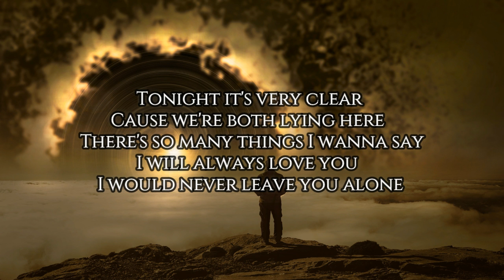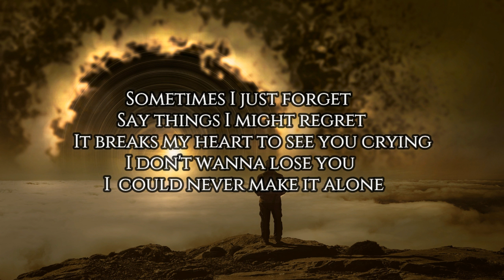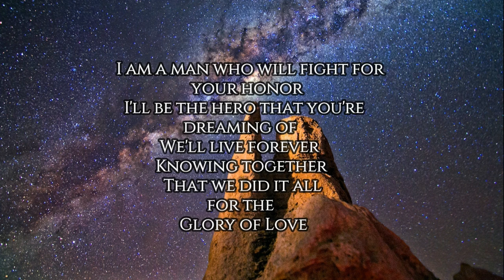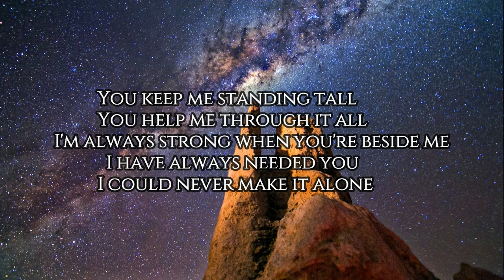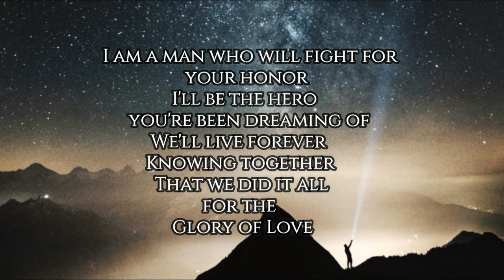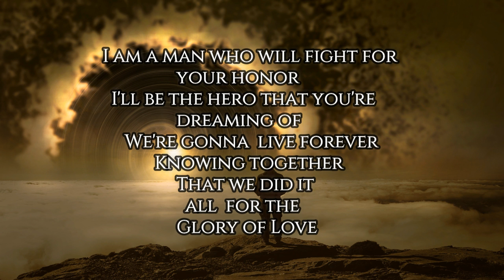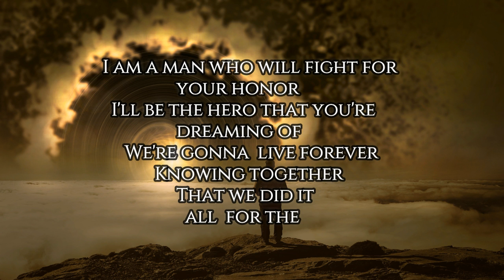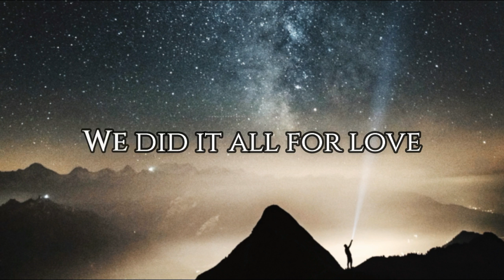Glory Of Love (From "The Karate Kid Part II") - Hard Rock Version - A HERO FOR THE WORLD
International Heroic Rock & Metal Band A HERO FOR THE WORLD from Sweden & the Philippines released December 1st 2017 a new album called “CineRock”.

The album features around a dozen brand new recordings of more or less well-known songs from the big screen of Cinema, and TV. Recorded in the signature Symphonic and Cinematic epic & fun Rock and Power Metal style of the Band with a few bonus tracks added as well.

“CineRock” was released worldwide on iTunes, Apple Music, Spotify, Google Play, Deezer, Amazon.

“The World’s Greatest” (From the movie “Ali” with Will Smith) is the first time for the band to cover an R&B song.

“The Macahans” from the 70’s cult western TV show “How the West was Won – 1977”; this is the first digitally released version of this classic melody, and the first known recording of it released in Stereo ever.

The album also features previously released singles “The Prayer” (From Warner Brothers “Quest For Camelot”) and “Beauty And The Beast”.

A Hero for the World is an Epic Rock and Melodic Power Metal band from Sweden, formed by Jacob Kaasgaard and several guest musicians from all over the world.

Many songs notably feature guitar virtuoso Kalebe Oggioni from Brazil and musicians from South Africa, India, Italy, Ukraine & Honduras.

Since 2012 the band has released several full length albums of original music and epic covers.

If you can spare a dollar or three, we would GREATLY APPRECIATE your support. This is a passion project and the goal is to be able to be dedicated full-time making music, original powerful rock/metal and epic cover songs.

A Hero For The World, Band is:

Jacob Kaasgaard – Vocals, Keyboards, Guitar, Bass, Drums, Choirs & Orchestra

TRACK LISTING:

1. Game of Thrones (Main Theme - Epic Version)

2. The World’s Greatest (From “Ali”)

3. Go West

4. Beauty And The Beast (Rock Version)(From Disney's "Beauty and the Beast")

5. Glory Of Love (From "The Karate Kid Part II")

6. We Are One (From “The Lion King II: Simba’s Pride”)

7. Your Love (From “Once Upon A Time In The West”)

8. The Macahans (Main Theme From “How the West was Won – 1977”)

9. Shadowland / King of Pride Rock (From “The Lion King Musical”)

10. The Magnificent Seven

11. (Everything I Do) I Do It for You (From “Robin Hood: Prince of Thieves”)

12. Bridge Over Troubled Water

13. The Lion Sleeps Tonight

14. Somewhere In My Memory (From "Home Alone")

15. Wind Of Change

16. The Prayer (From “Quest For Camelot”)

17. Beauty And The Beast (Power Metal Version)(From Disney's "Beauty and the Beast")

Album Length: 74 Minutes

Produced, Mixed and Mastered by Jacob Kaasgaard

Guest Violin on “The Macahans (Main Theme From “How the West was Won – 1977”)” by Eneko Rodríguez